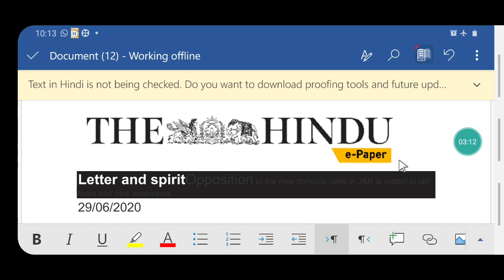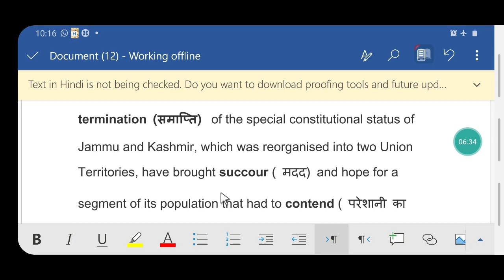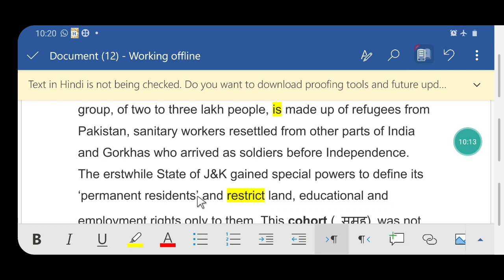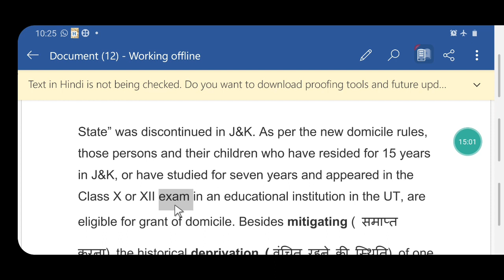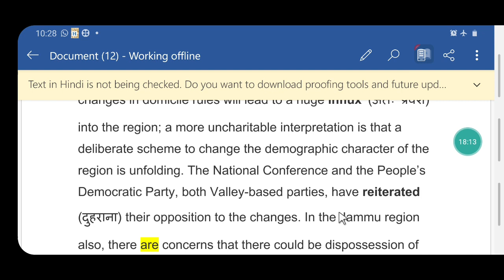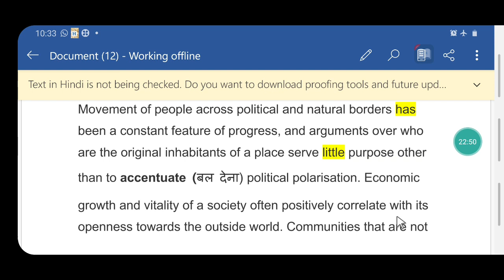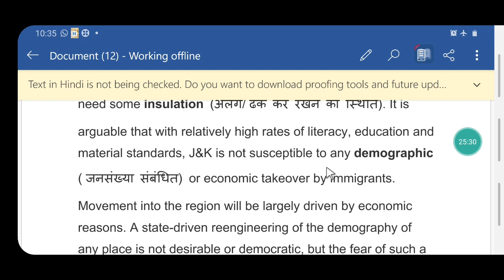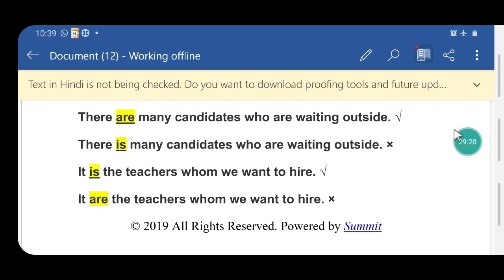The Hindu Editorial 29 June 20 @ D K Singh The English Tree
Useful for competitive exams like Bank, SSC, UPSC, MBA, CLAT, NDA and CBSE Exams. English Newspaper को हिंदी में सरल तरीके से पढ़ें एवम समझें। साथ साथ word meaning एवम grammar की जानकारी भी